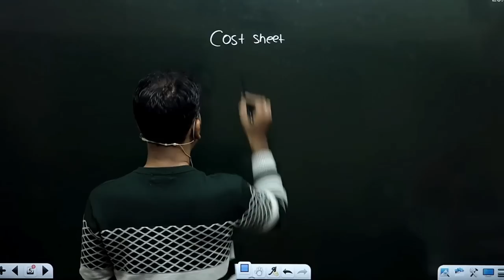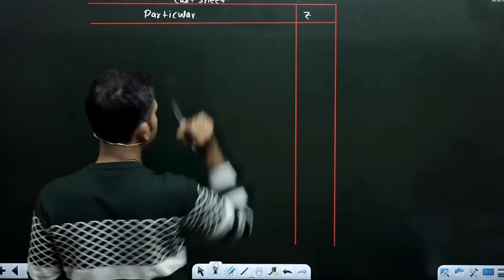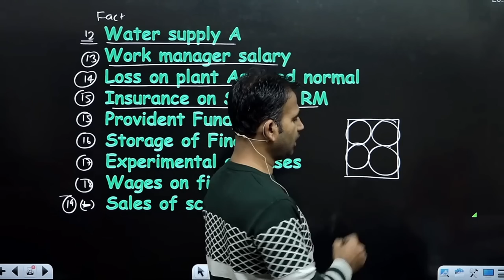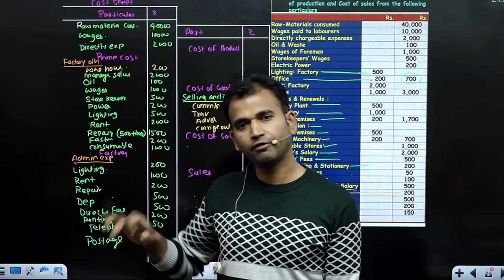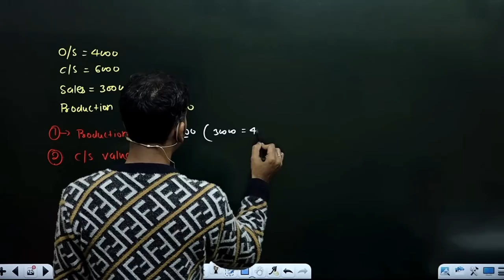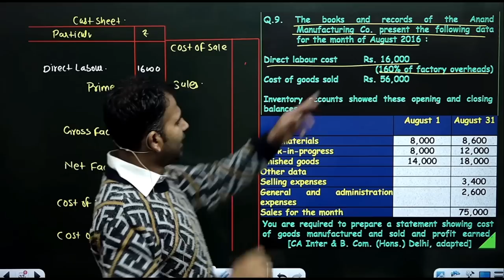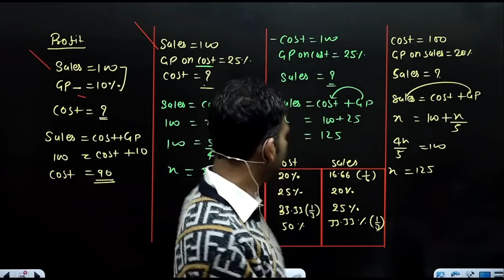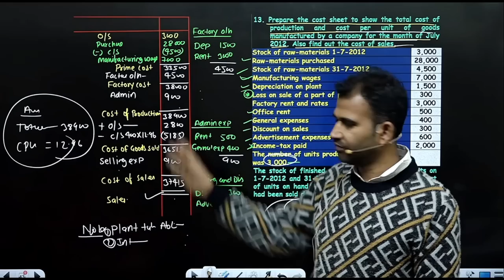cost sheet one shot ||3-hour full chapter finished ||by Anuj Kumar Singh